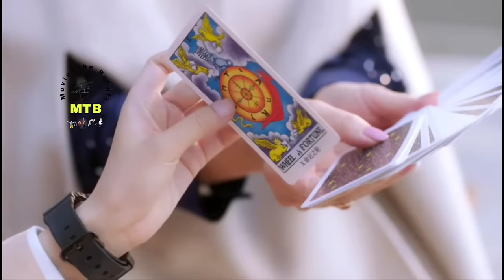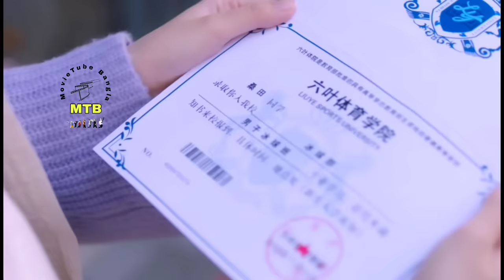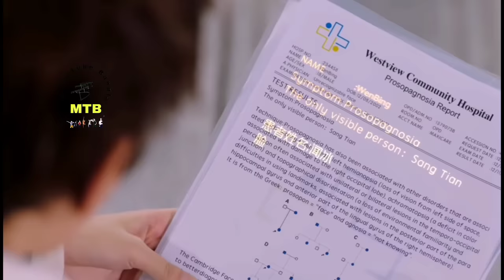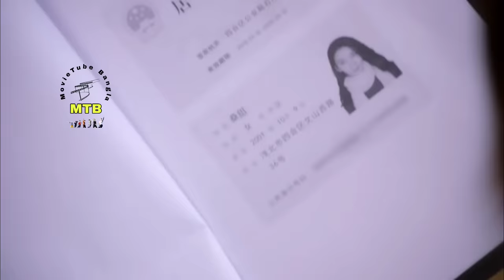মেয়েটি ছেলে সেজে,ছেলেদের কলেজে পড়তে আসলো🤫.My Unicorn Girl Drama Bangla Explanation